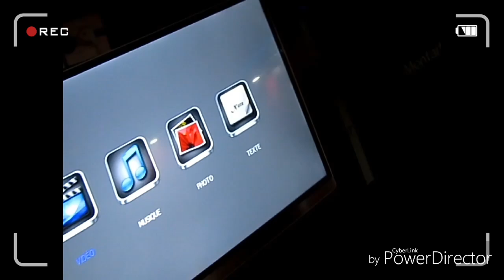جديد شاب ميدو الاغنية التي انتضرها الجميع 100% راي